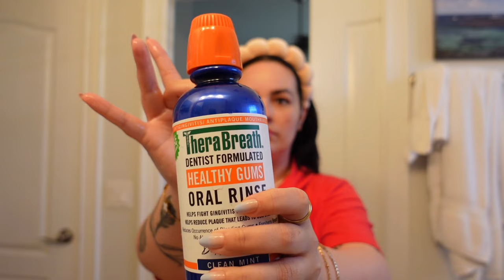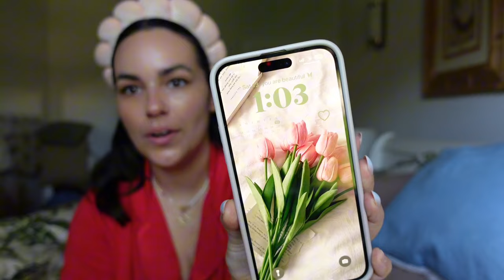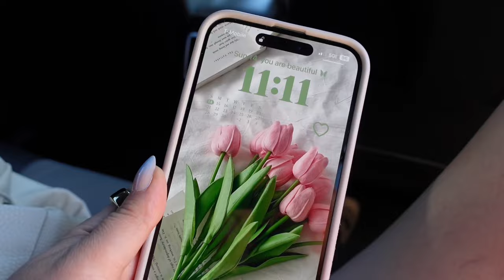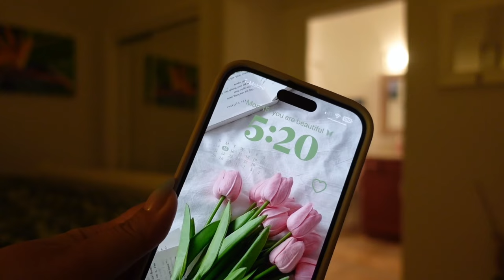TRAVEL WITH ME | Florida Vlog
TRAVEL TO FLORIDA WITH ME

xo, monica

PRODUCTS USED

- Skincare Fan
- Lancome Genifique Advance Radiance Serum
- Ole Henrikesen Skin Barrier Moisturizer
- Matkas Hyaluronic Acid Serum
- Saie Beauty Slip Tint, shade 4
- Drunk Elephant Bronzing Drops
- Tower28 Serum Concealer, shade KTOWN
- Rare Beauty Brow Gel
- Rare Beauty Soft Pinch Powder Blush, shade Cheer
- Dibs Beauty Desert Island Duo, shade 5.5
- Rare Beauty Prime & Set Mist
- Huda Beauty Easy Bake and Snatch, shade Pound Cake
- Lancome Mascara
- Dibs Duo Brush
- Rare Beauty Blush Brush
- Rare Beauty Concealer Brush
- Summer Fridays Lip Balm, shade Sweet Mint

FOLLOW ALONG